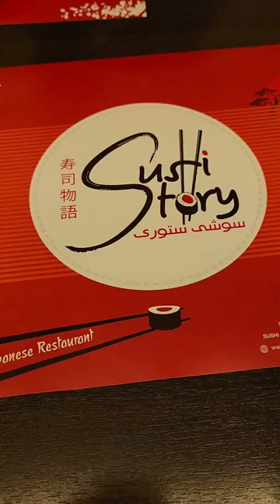تقييم مطعم سوشى ستوري ابوظبى ادخل شوف؟